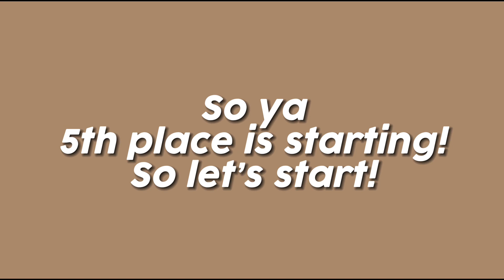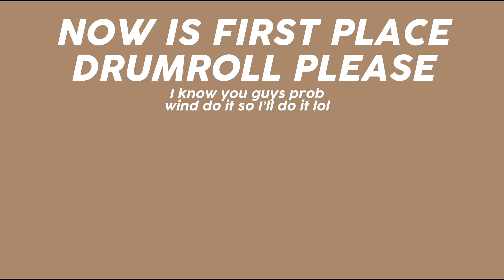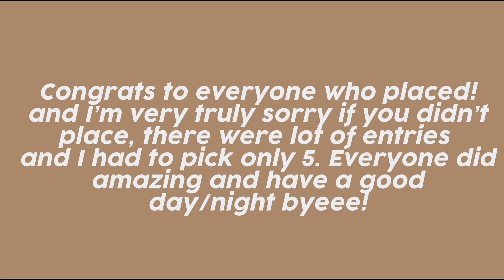EDIT COMP RESULTS! Congrats to everyone who placed and everyone did amazing🫶🏼